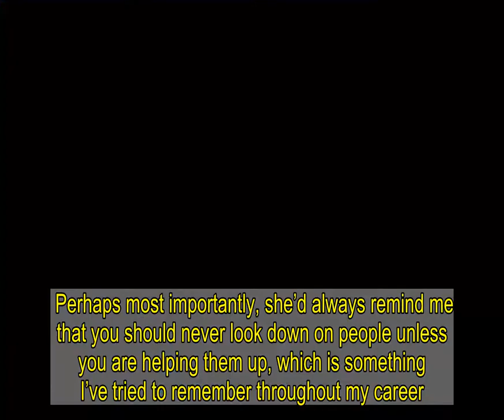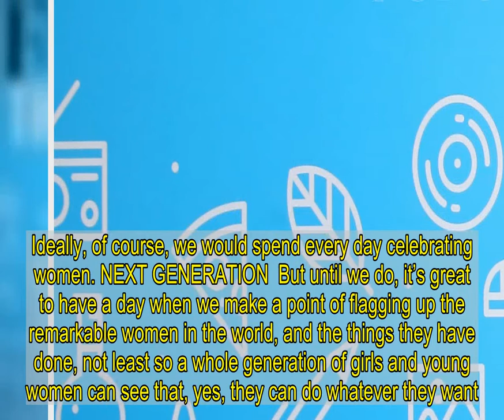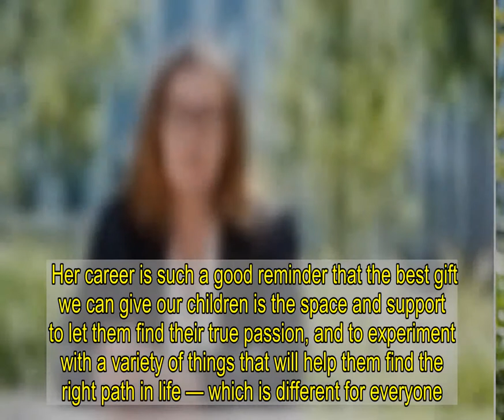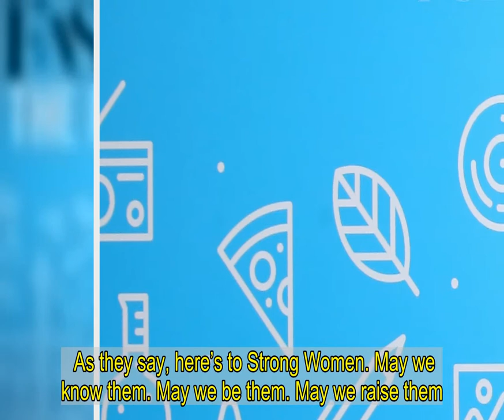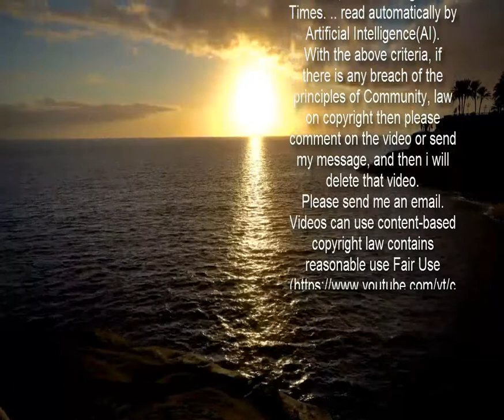To the wonderful women who give us hope for our future...I salute you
Growing up, we’d spend many happy hours chatting together and she taught me so much.    Perhaps most importantly, she’d always remind me that you should never look down on people unless you are helping them up, which is something I’ve tried to remember throughout my career.  To my mind, that says it all when it comes to how women should treat women.  I feel so lucky to have had such a wonderful role model in my family, while over the years there have been many public figures I have admired and emulated, which is one of the reasons I think that tomorrow’s International Women’s Day is so important.  Every year on March 8 when the day rolls around, there is always the chorus of men who ask why we need a day to celebrate women and their achievements.  Many often ask why there is not an International Men’s Day too. (Which, by the way, there is — November 19.)  And my answer is always this — men have been celebrated since the caveMAN! We spend our lives celebrating men. Ideally, of course, we would spend every day celebrating women. NEXT GENERATION  But until we do, it’s great to have a day when we make a point of flagging up the remarkable women in the world, and the things they have done, not least so a whole generation of girls and young women can see that, yes, they can do whatever they want.  Remember Kamala Harris’s words when she was sworn in as the first woman Vice President of the US in November? “While I may be the first woman in this office, I won’t be the last.  “Because every little girl watching tonight sees that this is a country of possibilities,” she said.  She knows all too well the power of the role model and how important it is to celebrate other women’s triumphs, knowing that one day they might be your triumphs, or your daughter’s, or your granddaughter’s.  When we highlight the wonderful women in the world who have achieved incredible things, we pave the way to inspire the next generation of wonderful women.  The question is, where to start? There are so many influential women around the world who are doing amazing things in every realm, from politics to sport, that it’s hard to single out any. But a few stand out to me as being most influential.    Like Professor Sarah Gilbert, who led the team that developed the Oxford coronavirus vaccine.  This is a woman who embodies the power of quietly plugging away at your subject and job, becoming an expert behind the scenes — and then potentially changing the world.  While the rest of us spent our youth trying to figure out how to get into pubs when we were 16, Prof Gilbert was hunched over a Petri dish trying to work out how to save the world.  But one thing that stands out about her is that, as her career progressed — working on vaccines for malaria, Ebola and MERS — she realised the power of collaboration.  “There are some scientists who will happily work more or less on their own on one subject for a very long time,” she told BBC Radio 4’s The Life Scientific.  “That’s not the way I